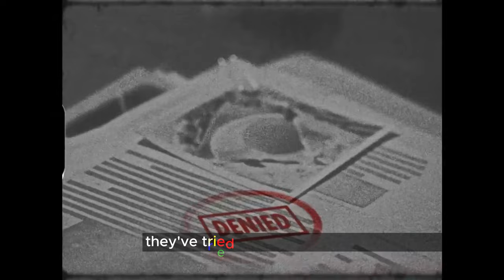Unraveling the Breakfast Conspiracy: Trevor Noah Takes Center Stage in KFC's Captivating Ad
In this Movie Trailer we’ll walk you through:
Discover the tantalizing breakfast conspiracy that has left the nation bewildered in KFC South Africa's latest ad featuring the uproarious Trevor Noah. Unveiling the enigmatic disappearance of breakfast chicken, this 90-second ad takes viewers on a hilarious journey of intrigue and revelation. Prepare to be captivated by Trevor's charismatic charm as he unravels the truth with his friend Sizwe Dhlomo, a well-known radio personality. With a clever blend of humor and suspense, this ad keeps you entertained from start to finish, leaving an unforgettable impression. Join the conversation and follow Trevor Noah down the rabbit hole as KFC South Africa lays the tastiest conspiracy to rest – or does it? Open your eyes and bite into the delectable chicken breakfast you've been missing all along.

TIMESTAMPS :
00:00 Unraveling the Breakfast Conspiracy: Trevor Noah Takes Center Stage in KFC's Captivating Ad
Embark on a captivating journey with Trevor Noah in KFC South Africa's groundbreaking ad campaign, centered around the mysterious disappearance of breakfast chicken. In this 90-second TV ad, Trevor's natural charisma shines through as he delves into the intriguing "breakfast conspiracy," questioning where the beloved morning treat has vanished to. The ad's clever narrative approach, infused with humor and intrigue, keeps viewers engaged from start to finish. Join Trevor as he uncovers the truth, aided by his longtime friend Sizwe Dhlomo, a renowned radio personality. With its blend of entertainment and authenticity, this ad is a memorable exploration of the breakfast chicken enigma, and it has already sparked widespread discussion and engagement among viewers.

Witness the magic unfold as Trevor Noah takes you down the rabbit hole of the breakfast chicken mystery in KFC South Africa's latest ad, featuring a brilliant combination of humor and suspense. With Trevor as the protagonist, this 90-second masterpiece presents a captivating storyline that unveils the truth behind the "breakfast conspiracy." Prepare to be astounded by the plot twist when Trevor's friend, Sizwe Dhlomo, reveals that KFC has been serving breakfast all along. The ad's remarkable reception is a testament to Trevor's comedic talent and natural charm, captivating audiences and leaving a lasting impression. Don't miss out on the delicious breakfast offerings at KFC—this ad will make you question everything and open your eyes to a mouthwatering breakfast experience like no other.